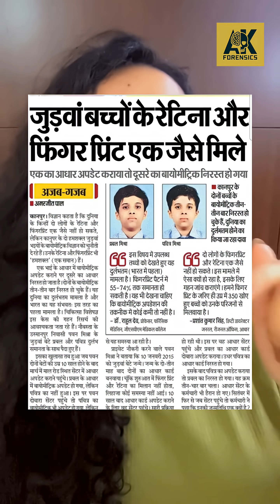Identical Twins vs Biometric Identification— The Kanpur Case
In a rare and baffling case from Kanpur, two identical twins have challenged the very foundation of biometric identification. Despite the long-held belief that no two individuals share the same fingerprints or retinal patterns, these twins possess biometric traits so strikingly alike that even advanced systems cannot tell them apart. The glitch surfaced when one twin updated his Aadhaar details—only to find that his brother’s Aadhaar was automatically revoked. This unusual phenomenon has left forensic and biometric experts stunned, raising critical questions about the reliability of identity systems that depend solely on physical traits. The Kanpur twins have, quite literally, blurred the boundaries between genetics and technology.